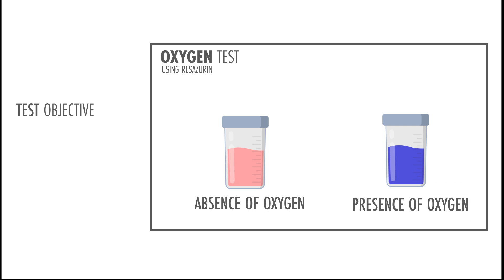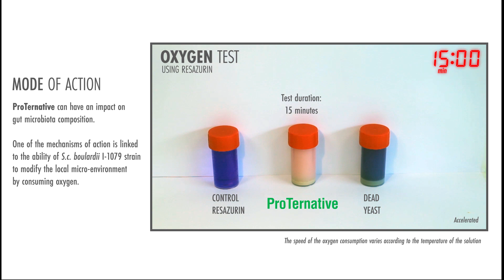ProTernative: oxygen scavenging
ProTernative can have an impact on gut microbiota composition.
One of the mechanisms of action is linked to the ability of S.c. boulardii I-1079 strain to modify the local micro-environment by consuming oxygen.